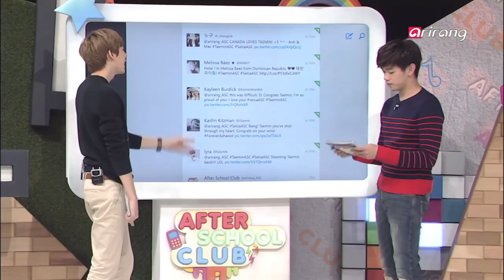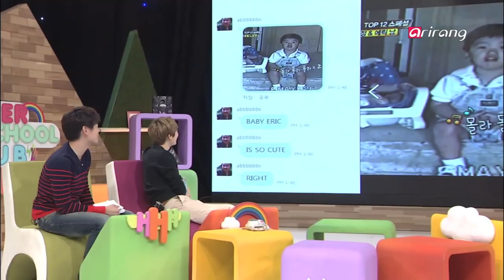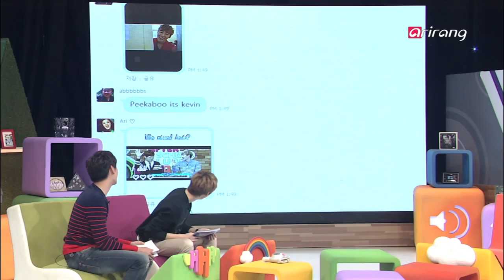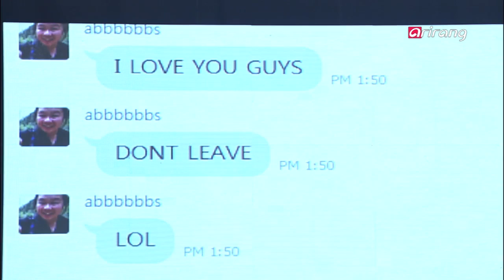After School Club - Ep97C9 Fans are sending hilarious pictures 팬들이 보내주는 에릭남과 케빈의 웃긴 사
Guest: Taemin
Live on September 2, 1 PM (KST)
arirang tv
SHINee Taemin′s new image! His first official solo comeback with brand new music style and
performances is a huge hit! His first mini album - ACE is one of a kind! His talented vocals,
amazing performances, and charms totally show the limitless sides of Taemin! Taemin will be
on the After School Club!
Look forward to live exclusive SNS with Taemin as he captures all fans′ hearts worldwide with
his charm and new image~
Do you want to take part in this broadcast?
questions and we′ll answer them live! Don′t miss this chance!
We′ve got a lot of gifts ready for those who participate on the After School Club, so if you
want to make some special memories, don′t hesitate!

게스트: 태민
arirang tv
샤이니 멤버 태민의 화려한 변신!!
새로운 음악과 무대도 무장한 그의 첫 솔로 미니 앨범 ACE!!!
매력적인 보컬과 가창력, 뛰어난 퍼포먼스 실력을 고루 인정받은 태민이 ‘애프터스쿨 클럽’에 찾아
옵니다.
철벽같은 여자의 마음을 훔치기 위해 샤이니 때와는 색다른 매력으로 돌아온[태민]과의 실시간
SNS와 화상채팅 시간 많이 기대해 주세요.
이제 나도 방송에 참여할 수 있다?? 생방송 도중 진행되는 실시간 SNS로 진행 되는 롤콜과 인증샷
을 통해 직접 스타와 소통할 수 있는 특별한 시간이 준비되어 있습니다.
참여해 주시는 분들을 위해 ‘After School Club’이 마련한 선물도 준비되어 있으니 나만의 특별한
추억을 만드실 분들은 많은 참여 부탁드립니다~